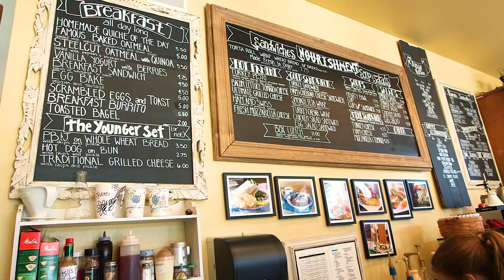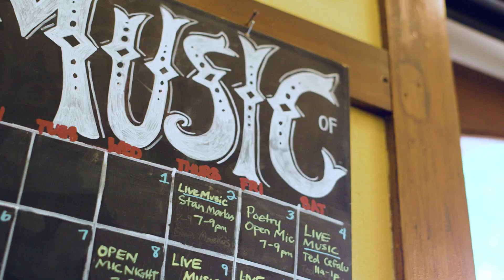Mama D's Music Final